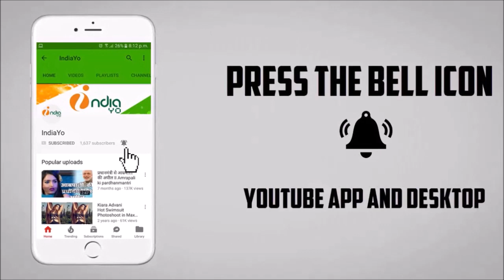Nirahua Chalal London PUBLIC REVIEW | FIRST SHOW | Super Hit Film - IndiaYo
Nirahua Chalal London PUBLIC REVIEW | FIRST SHOW | Super Hit Film